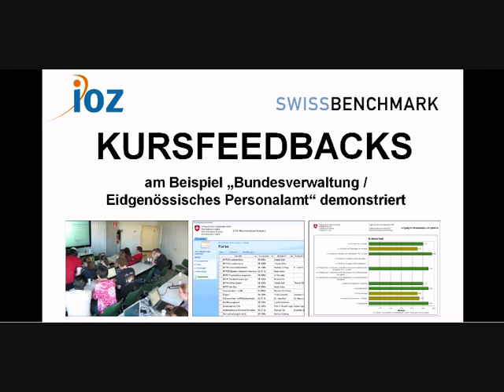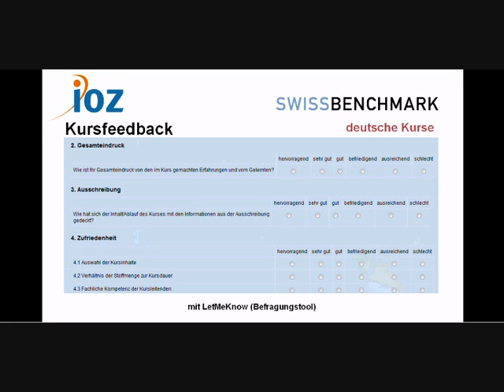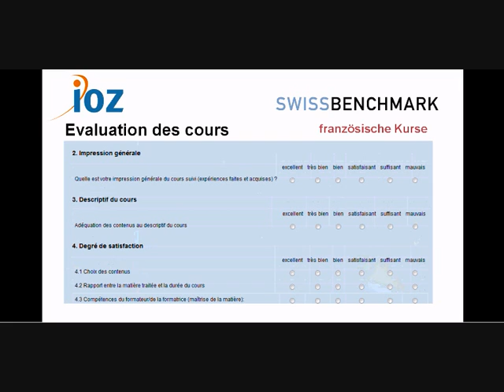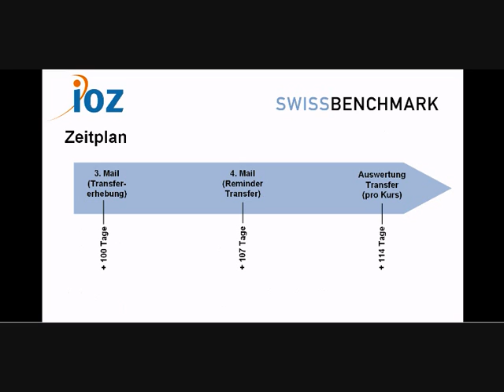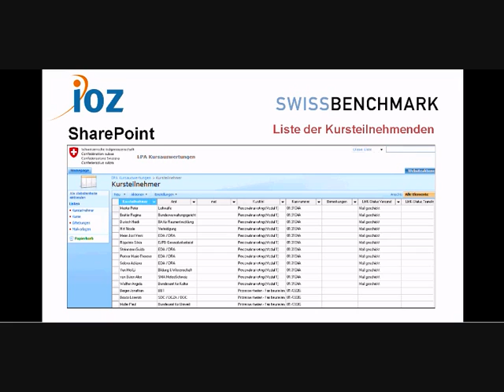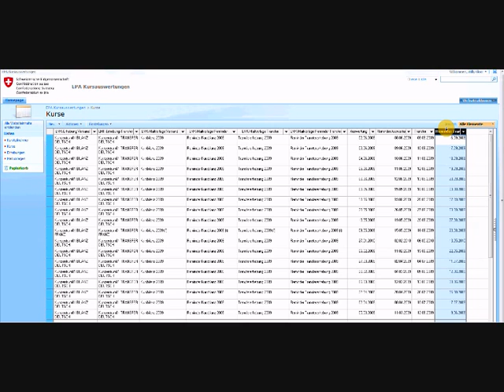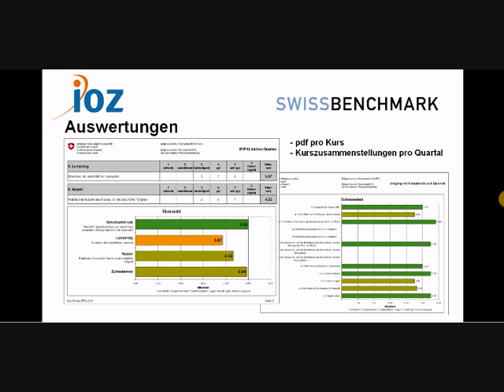Mit SharePoint Umfragen automatisieren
SharePoint Community vom 3. Juni 2009 in Sursee, Schweiz: mit SharePoint Umfragen automatisieren